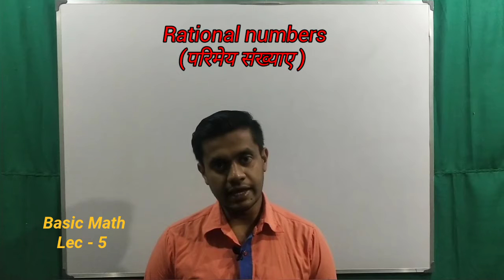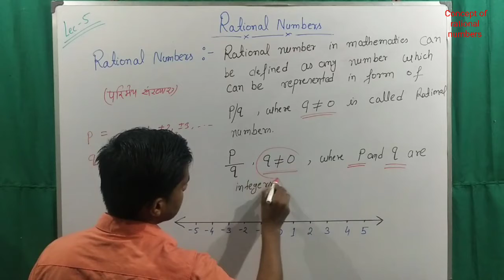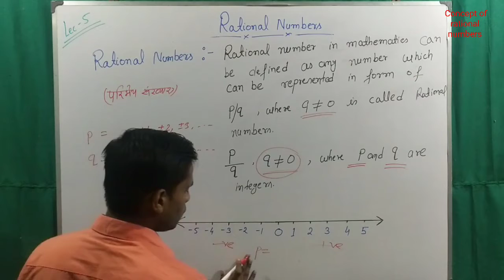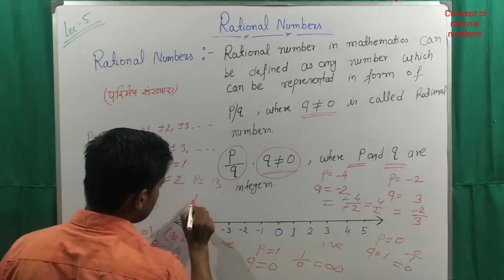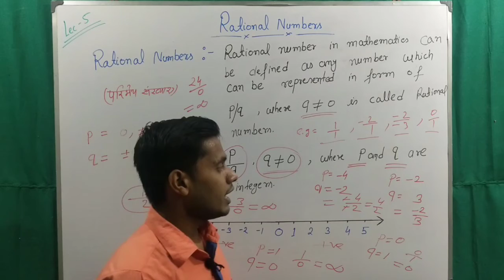Rational numbers | What is rational numbers | परिमेय संख्या | Arefin sir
Iss video mein Rational numbers ke upar discuss kiya gya hai. Rational numbers kya hota hai or Rational number mein konsa konsa rahta hai usi ke upar bataya gya hai. Rational number basic mathematics mein bahut important hai har class mein iska use hota hai. Isiliyea rational numbers bahut important hai.